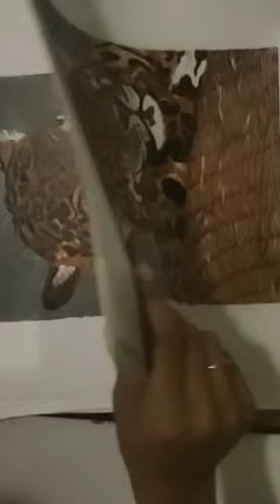by Tanisha dhruv